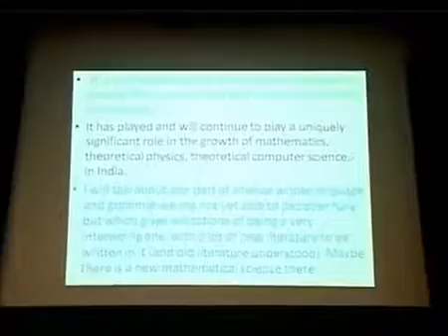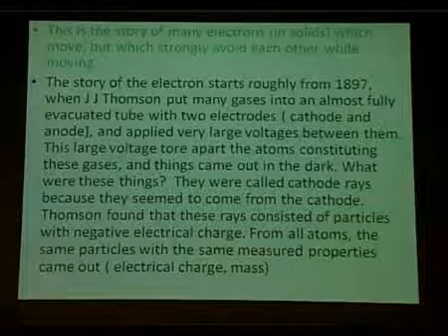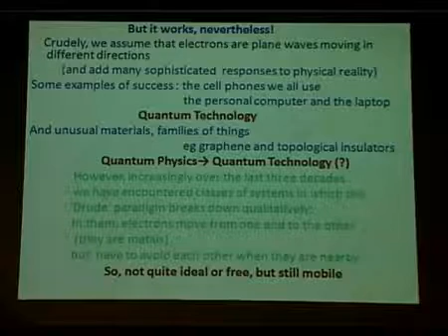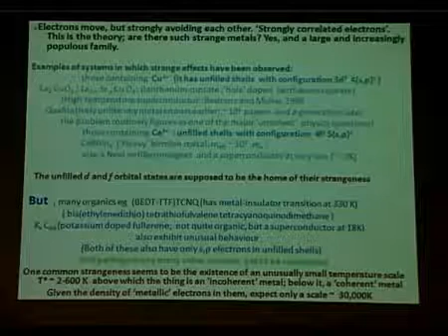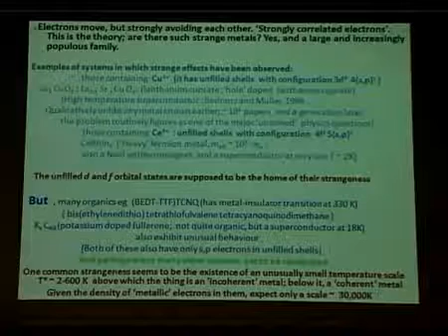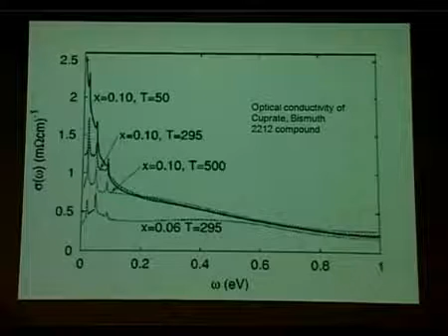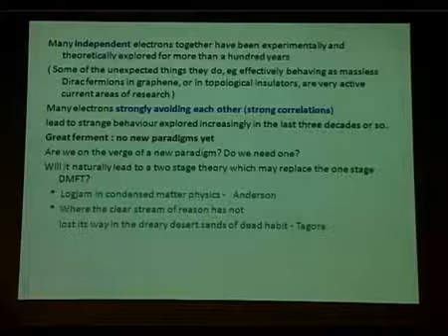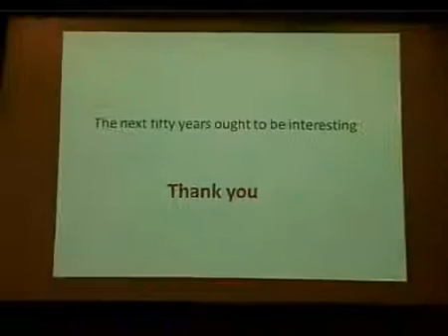Many electrons moving but strongly avoiding each othe